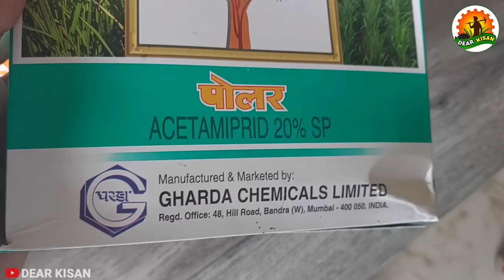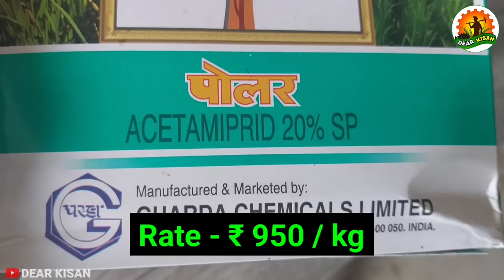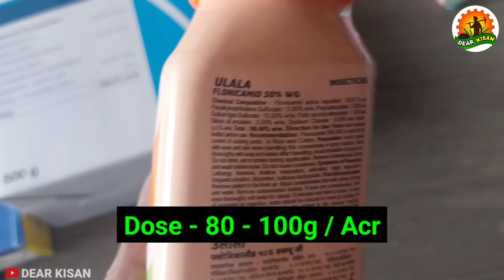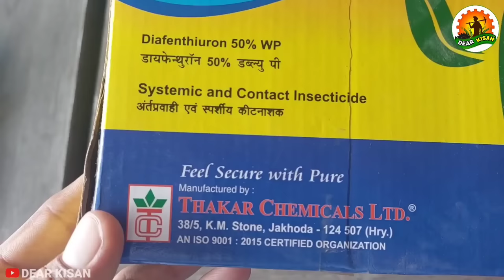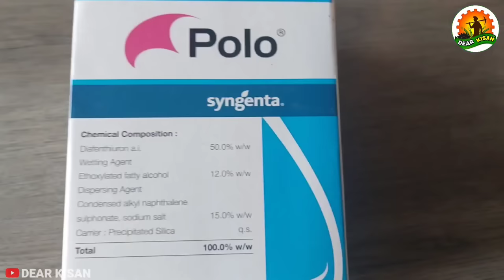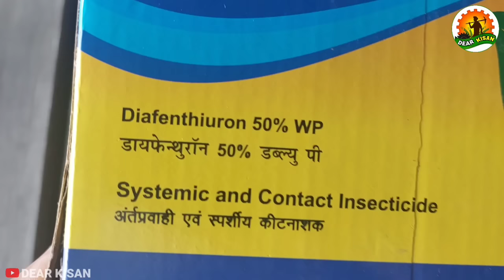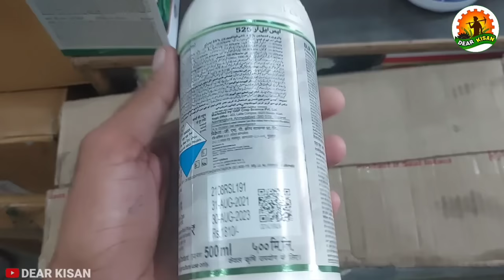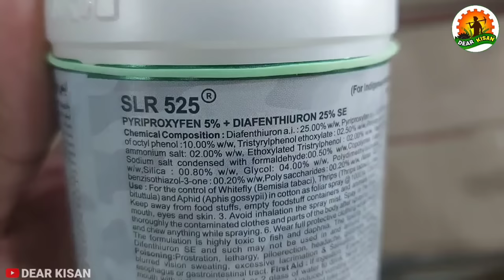सफेद मक्खी के लिए 5 सबसे घातक कीटनाशक | white fly control | Top 5 Insecticide | Kapas ki Kheti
इस वीडियो में नरमा कपास में सफेद मक्खी के नियंत्रण के बारे में पूरी जानकारी दी गई है । सफेद मक्खी ( white fly ) को कंट्रोल कैसे करें । सफेद मक्खी को कंट्रोल करने के लिए सबसे best कीटनाशक । Top 5 insecticide for control white fly insect in cotton crop. इसकी डोज और कीमत के बारे में भी पूरी जानकारी दी गई है।

Insecticides :-

Lano insecticide ( Pyriproxifen 10 ec )
Polo insecticide ( Diafenthiuron 50 wp )
SLR 525 insecticide ( Diafenthiuron 25 + Pyriproxifen 5 se )
Ulala insecticide ( Flonicamid 50 WG )

Your Queries ✅
cotton whitefly
cotton sucking pests
sucking Pest in cotton
pest Control in Cotton
insect control in cotton
whitefly control in cotton
kapas me safed makhi
whitefly
fungicide in cotton
कपास में सफेद मक्खी
Whitefly life cycle
sumitomo Lano
syngenta polo
GSP SLR 525
swal panama
upl ulala
Pyriproxifen 10 ec
Diafenthiuron 50 wp
Flonicamid 50 wg
Acetamiprid 20 sp
Dalal Ghol Vs NPK
Dalal Ghol or NPK me difference
ghol
Dalal ghol kya hai
Dalal ghol kaise banaye
Dalal ghol on cotton
Dalal ghol in cotton
Dalal ghol for paddy
Dalal ghol crop information
Dalal ghol ke fayde
Dalal ghol uses
Bayer Planofix
Sumitomo Taboli
Best PGR
Best Plant Growth Regulator
Kapas ki kheti
Plant Growth Regulator uses
Plant Growth Regulator in Cotton
Plant Growth Regulator in Paddy
Plant Growth Regulator kaise kaam karta hai
dear kisan
kapas ka kida
kapas me kharpatwar nashak dawa
bifenthrin 10 ec
कपास का पीलापन कैसे हटाए
कपास का पीलापन कैसे दूर करें
कपास में पीलापन
कपास में पीलापन क्यों होता है
कपास में खाद का स्प्रे
कपास में यूरिया का स्प्रे
दलाल घोल का स्प्रे
दलाल घोल कैसे तैयार करें
Kapas me Pilapan Kaise Hataye
Kapas me Pilapan Kaise dur kare
Kapas ka Pilapan Kaise Hataye
Urea ka spray
Khad ka spray
cotton diseases and their control
gulabi sundi
kapas ka ped
Thiamethoxam insecticide
Acetamiprid 20 sp insecticide
Bayer Confidor insecticide
Imidacloprid Insecticide
White fly control kaise kare
Gulabi sundi control kaise kare
Emamectin benzoate 5 sg
Monocrotophos 36 sl
kapas kheti
kapas ki kheti kaise karen
kapas me konsi spray kare
kapas pila pad raha hai
kapas tan nashak
narme ki kheti
neem oil insecticide
super khad ke fayde
kapas me urea kab dale
kapas
narma
kapas me khad kab dale
kapas me nano urea
narma me konsi khad dale
npk 13 0 45
star 610 guar seeds
gulabi sundi in cotton
kapas kheti
kapas ki kheti kaise kare
kapas ki kheti ki jankari
kapas me potash kab dale
kapas mein kaun sa khad dalen
mycoraja fertilizer
narma me silar
narme ki kheti
organic kheti kaise karen
कपास
कपास में कौन सा खाद डालें
कपास में खरपतवार नाशक दवा